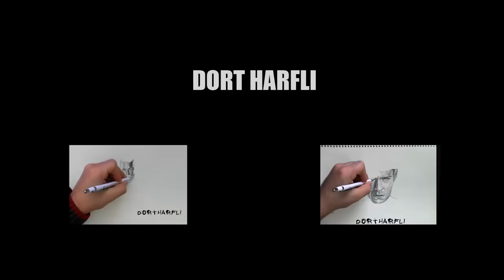Açlık Oyunları - Alaycı Kuş Karakalem Çizimi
Açlık Oyunları - Alaycı Kuş Karakalem Çalışmam